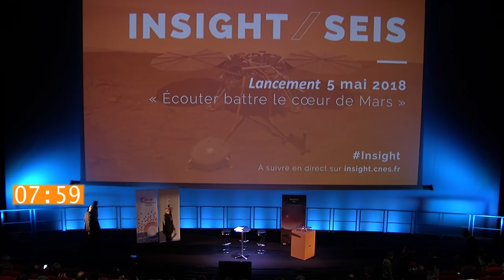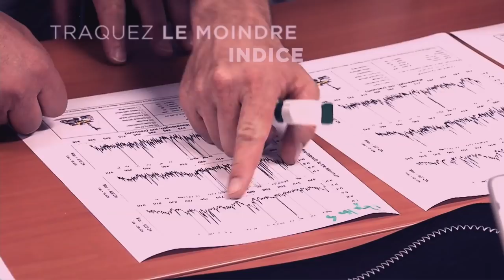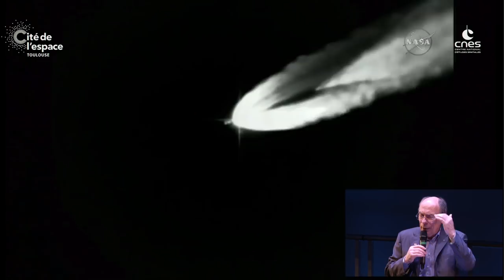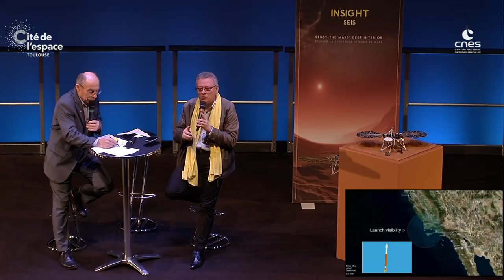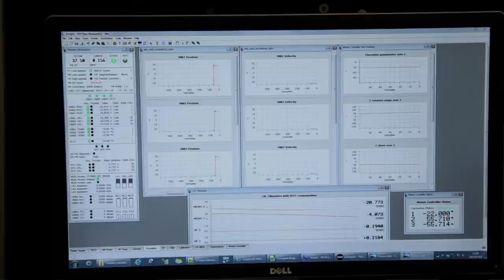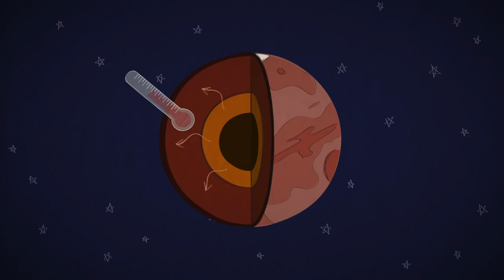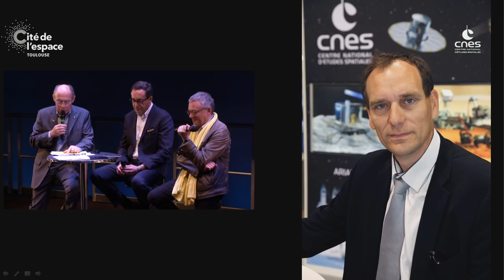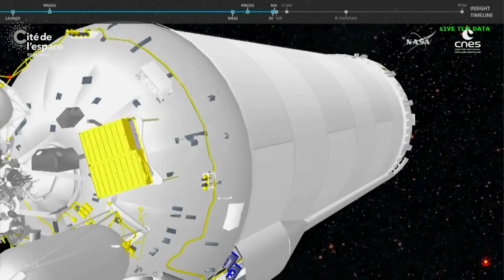Lancement Insight - SEIS : "Ecouter battre le coeur de Mars" (5/05)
Insight (INterior exploration using Seismic Investigations, Geodesy and Heat Transport) est une mission de géophysique du Programme Discovery de la NASA. Cet atterrisseur se posera sur Mars afin d’étudier sa structure interne. Objectif : mieux comprendre comment se forment les planètes rocheuses.